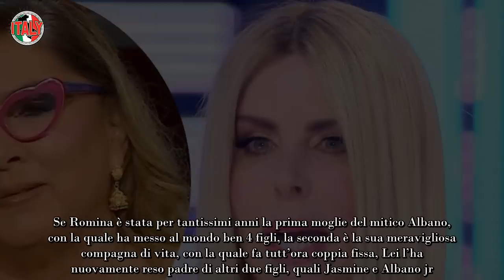Romina Power distrugge Loredana con una foto a Cellino scoppierà la rissa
È ancora guerra aperta tra la splendida diva americana e la showgirl pugliese. Se Romina è stata per tantissimi anni la prima moglie del mitico Albano, con la quale ha messo al mondo ben 4 figli, la seconda è la sua meravigliosa compagna di vita, con la quale fa tutt’ora coppia fissa, Lei l’ha nuovamente reso padre di altri due figli, quali Jasmine e Albano jr.

Le due non sono mai andate d’accordo e ancora oggi non scorre buon sangue tra di loro. Ciò ovviamente non rende felice il cantante di Cellino San Marco, che è ancora uno dei cantanti più amati nel mondo. Durante la sua celebre ospitata al Festival di Sanremo 2023 ha infiammato la platea del Teatro Ariston, nonché i numerosi telespettatori, con la sua voce, tuttora potentissima.